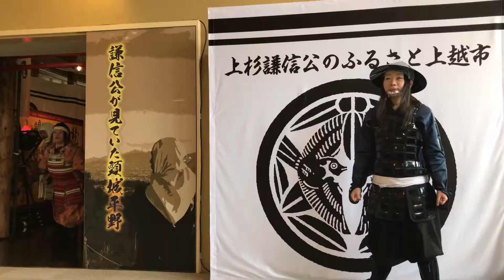武将隊が紹介！上越観光のスポットめぐり ～雪だるま物産館CM～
越後上越 上杉おもてなし武将隊が上越市の観光名所をなどを動画でご紹介するコンテンツです。
今回は上越市安塚区にある道の駅「雪だるま物産館」編。
上越市にお越しの際は、是非、雪だるま物産館へ！